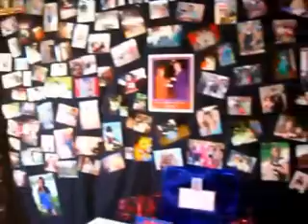Sam's Grad Party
My daughter, Samantha's Graduation party 2010 (from Laurel Highlands)